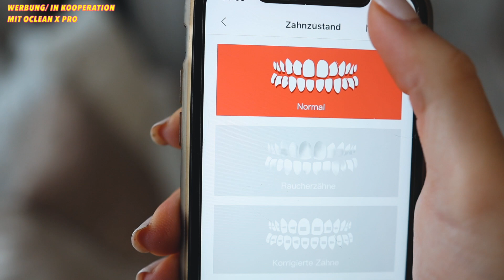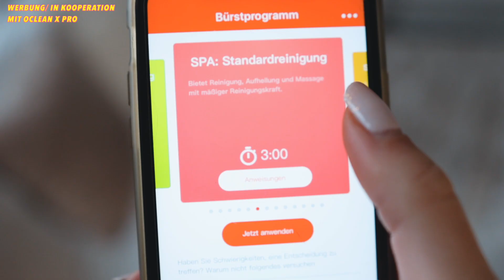Warum du nicht so aussiehst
Orinaler Preis: 44.99€
Endpreis: 39.99 €